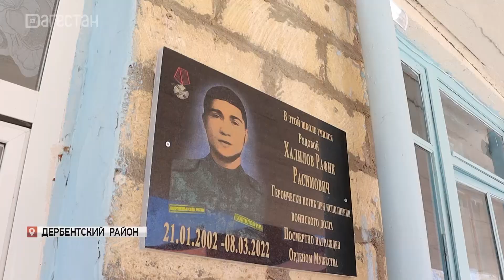В Дербентском районе увековечили память героев, погибших на спецоперации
Они с честью и достоинством выполнили свой долг. В Дербентском районе увековечили память 6 героев, погибших на спецоперации. Мемориальные доски открыли на территории школ в селах Рубас и Аглоби.